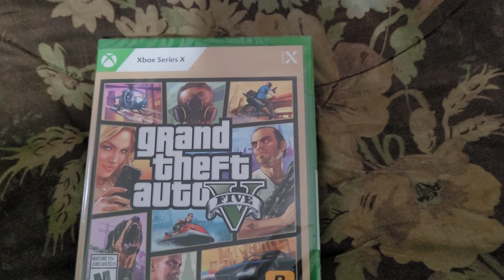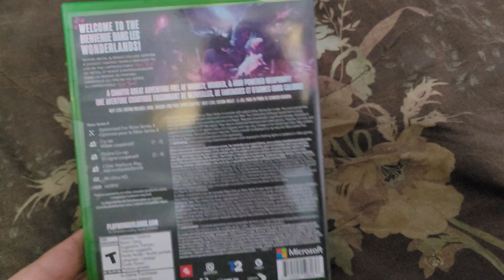Game Pickups!! (07.13.2022)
Got some good games today..